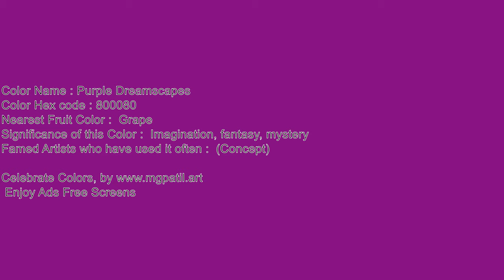🌈Purple Dreamscapes color 🎞️ Video Screen for 60 Minutes🔇 | Silent 111_50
Color: Purple Dreamscapes Hex Code:  #800080

🟥🟧🟨🟩🟦🟪 Support me! 🟥🟧🟨🟩🟦🟪

🟥🟧🟨🟩🟦🟪 ReadMe 🟥🟧🟨🟩🟦🟪
Unleash Your Creativity: Silent 4K Purple Dreamscapes Ambience screen for Artistic Inspiration 111_50

Here are a few ways you can use these blank screens:
Art 🎨:

🟪 SEO 🟥
60 min screen,ambilight,adalight,blank, disco monitor,blank screen for tracing,
60 minutes Purple Dreamscapes screen,
1 hour Purple Dreamscapes screen,